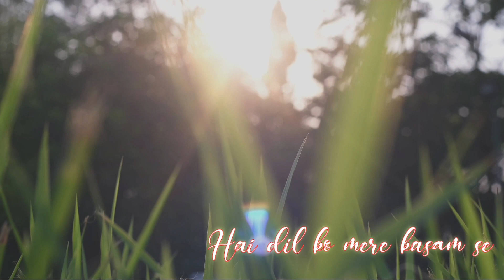Mila Hoon Ab Jo Tum se | Status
Available Soon